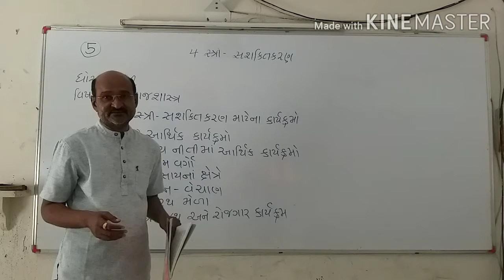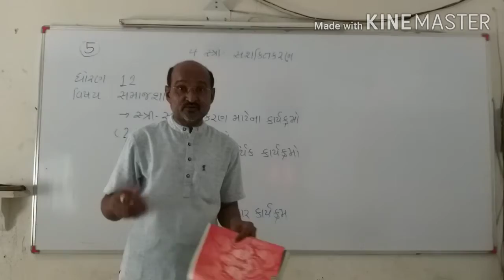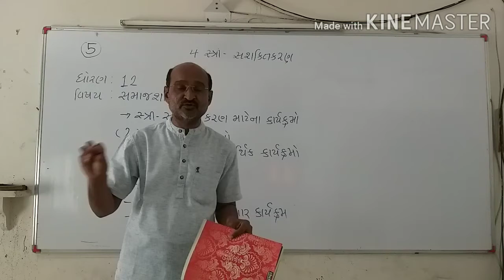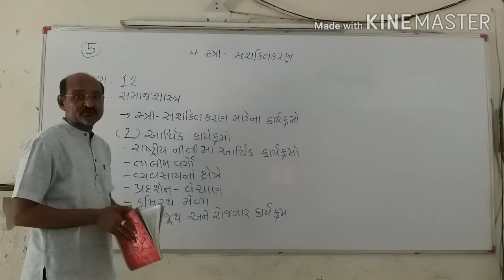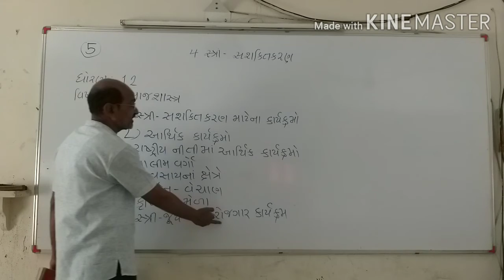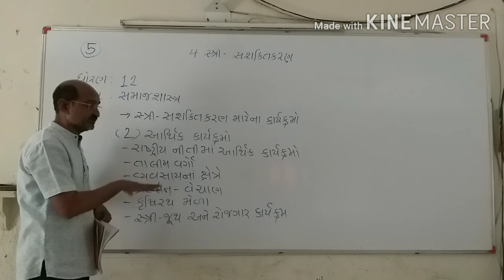Std-12 Sociology chapter 4 Part 5